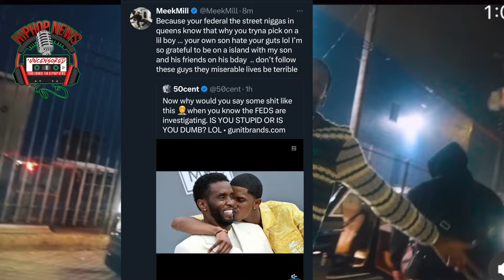Meek Mill Goes For 50 Cents NECK!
Meek Mill has criticized 50 Cent after he went all in on Diddy's son King Combs for mentioning 50 in a track addressing the allegations against King and Diddy.

Meek hasn't taken kindly to Fif's criticism of King Combs, who shared a song entitled "Pick a Side" in which he directly referenced the federal raids on his dad's properties in Los Angeles and Miami. He also used the song as an opportunity to diss 50 Cent, who has relentlessly trolled Diddy ever since the allegations against him surfaced last year.

In a quickly deleted tweet, Meek responded to some of 50 Cent's criticism, which questioned why King Combs mentioned a property the authorities did not search.

"Because your federal the street n***as in queens know that why you tryna pick on a lil boy," Meek said while quote-tweeting 50. "Your own son hate your guts lol I'm so grateful to be on an island with my son and his friends on his bday .. don't follow these guys they miserable lives be terrible." 50 Cent fired back, "You sold 6k copies your last project, you should not be on Vacation," he wrote. "Still chasing the dream or embracing the nightmare. Standing by your man, that I respect!"